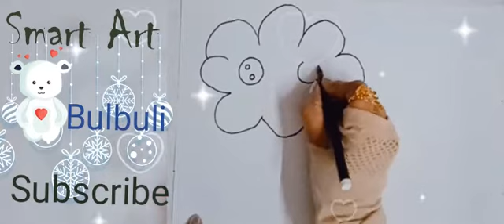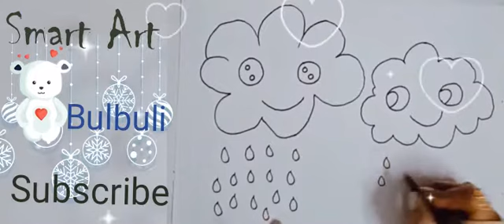Smart Art ( bulbuli ) drawing for kids ❣️ cloud ☁️ drawing step by step 😊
Welcome to my Smart Art Channel 🙏